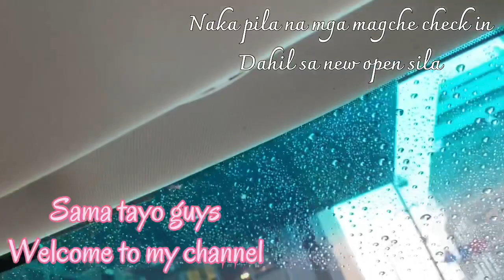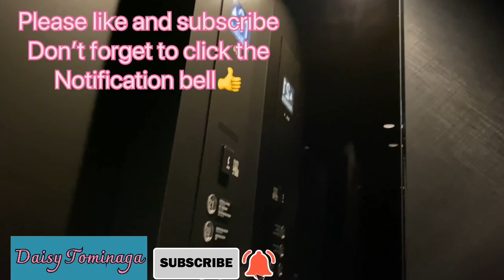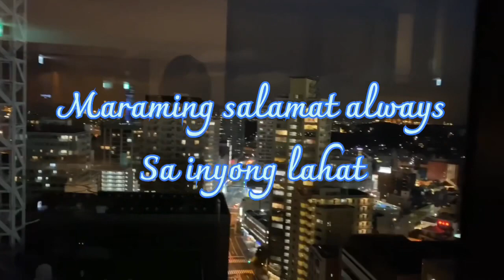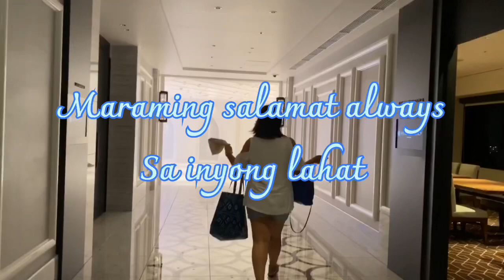Hyatt Regency Hotel at Yokohama Japan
Hyatt Regency yokohama opened 2020 .,its a nice place to stay and near in China town one of the largest chinatown located in central yokohama and also Yamashita park and many more beautiful places here in yokohama,,,thanks you everyone for all your t9 my channel..God bless you all